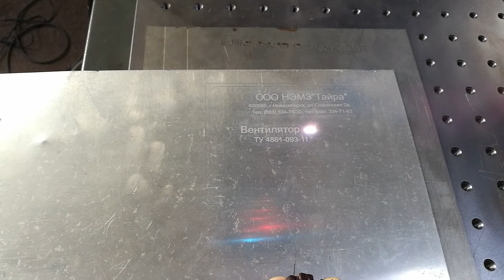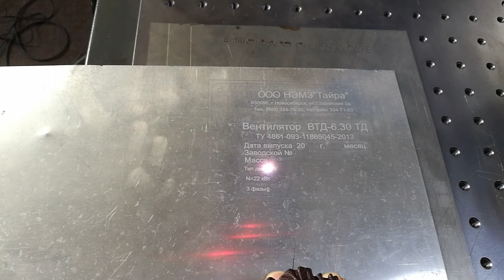Pure aluminum marking white